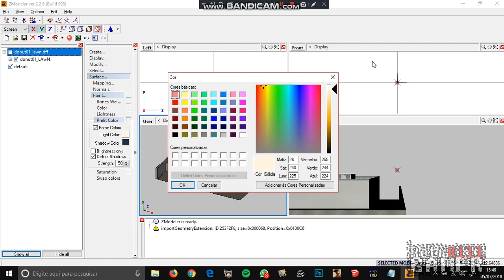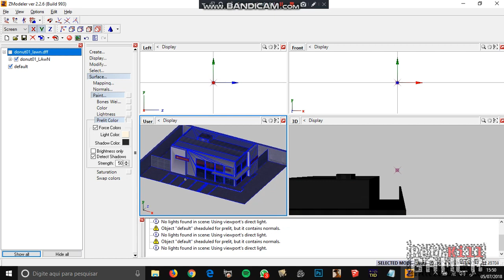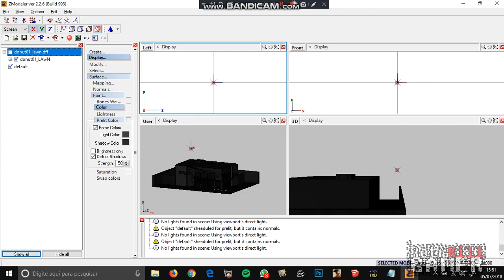COMO FAZER PRE-LIGHT BÁSICO SEM USO DE LUZ MANUAL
Aprenda como fazer pre light em modelos convertidos para GTA SA, esse método é ideal para modelos pequenos ou caso queria aplicar um luz básica que é melhor que ficar sem pre-light.

- Notebook: Acer
- Processador: Intel Core i5-4200U CPU @ 1.60GHz - 2.30GHz
- Memória: 6GB - DDR3
- Sistema Operacional: Windows 10 Home SL x64
- Placa de Vídeo: Intel HD Graphics 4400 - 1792 MB (dinâmica)
- Hard Disk: 500GB